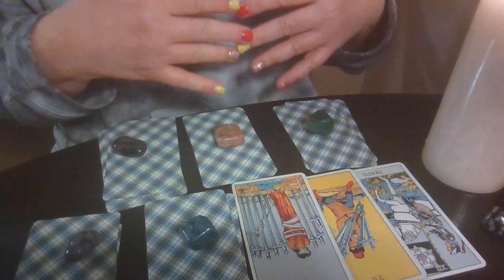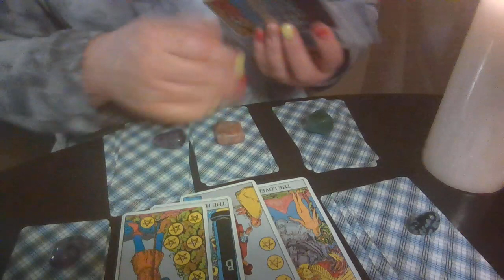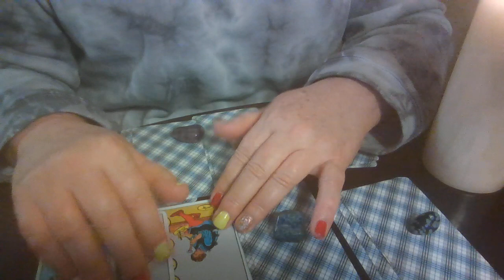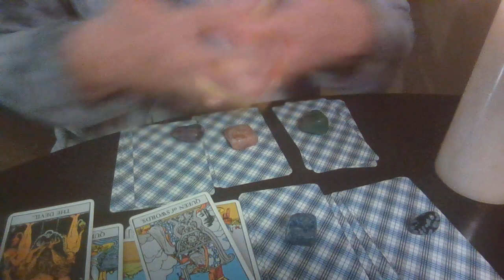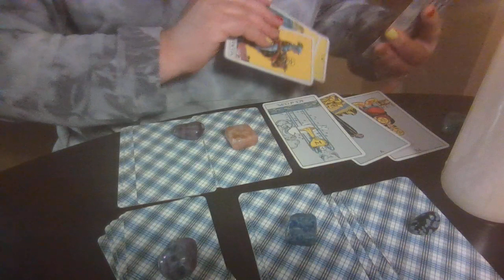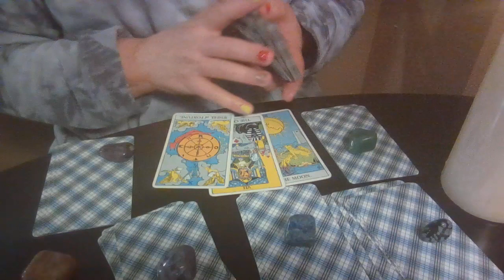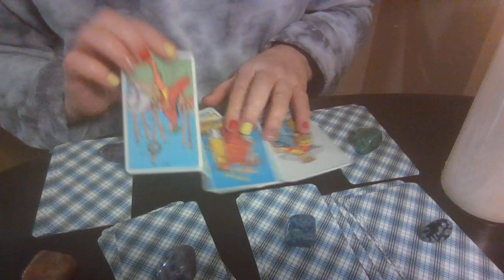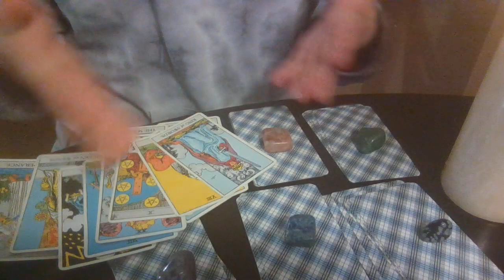👈اختر كرت كيف يراني الحبيب وهل يحبني👉♈♉♋♌♓♒♑♐♏♎♍♏♥️♥️♥️💖💖/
.. الابراج اليومية,  الابراج الشهريه والبرج العام  الاسبوعي , والبرج العاطفي الاسبوعي, ومواضيع أخرى متعددة
 فك السحر الحسد و العين
 رجوع الحبيب
جلب الحبيب
الأحجار الكريمة
الأعشاب
الزيوت و طاقتها
علاج  الروحانيات